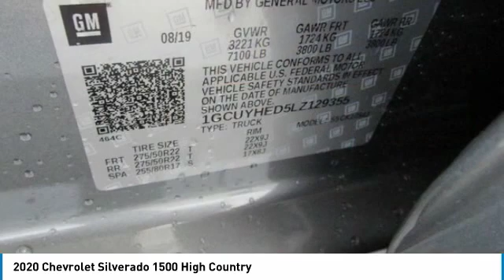2020 Chevrolet Silverado 1500 Wentzville Mo L154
2020 Chevrolet Silverado 1500 High Country

Poage Chevrolet
851 West Pearce BLVD